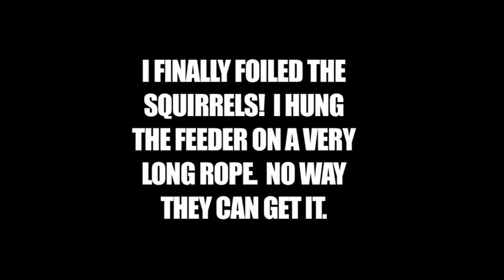Squirrelproof bird feeder!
There's no way a squirrel can eat from this feeder!